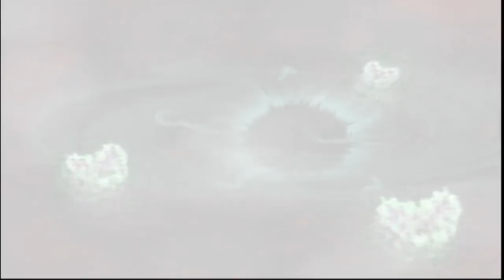SMT Nocturne - Hide and Seek with Dante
If Dante catches you it's all over. He'll spam Stinger, an insta-kill attack that cannot be blocked. Even if you do survive it (and even beat him), he'll just come back to finish the job later. Press the switches, don't get caught, and do a similar fight with him that you did earlier in Ikebukuro. Even though this is the last time you fight him, Dante will show up deeper in the Labyrinth of Amala. How deep? Guess we'll find out.